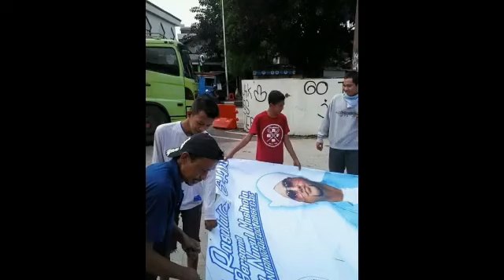Keluarga besar Majlis Nurul Lathif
selama kaki ini berpijak di bumi mu yaa rabb istiqoamahkan kami dalam kebaikan dan ajaran rasulullah